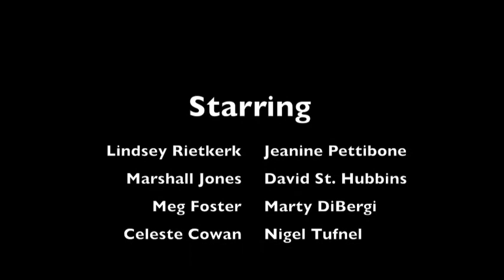This Is Spinal Tap Homage